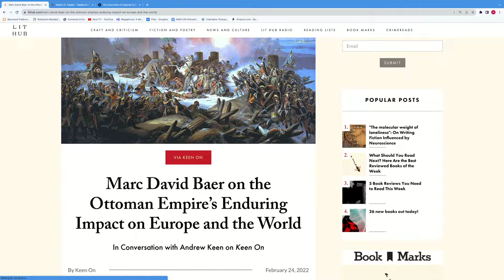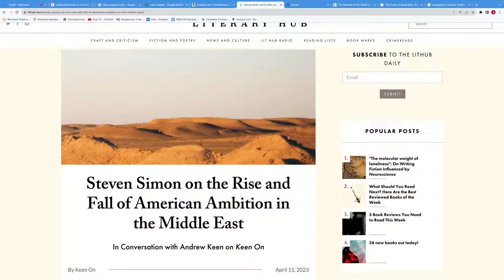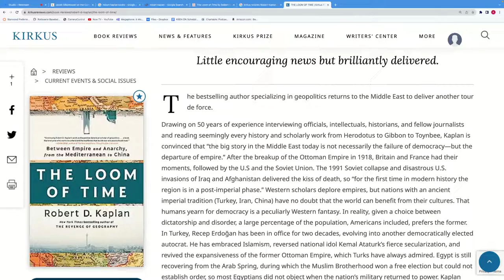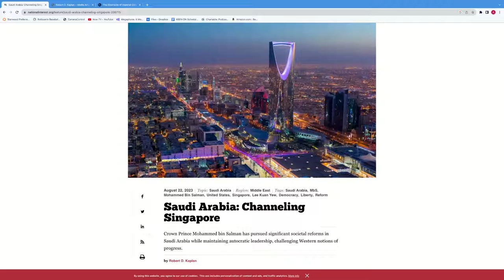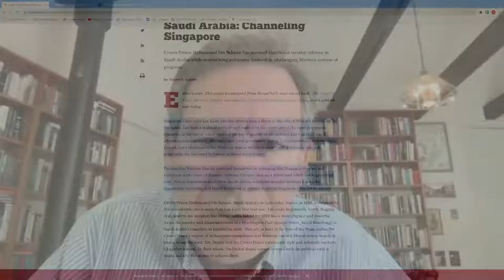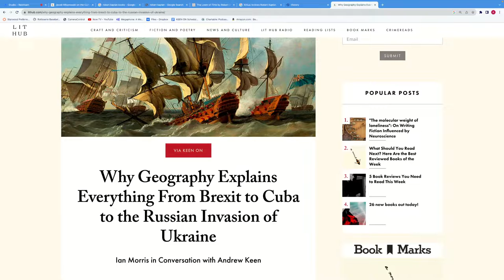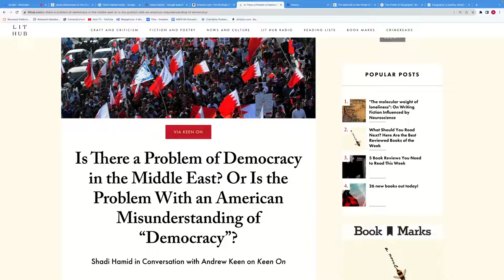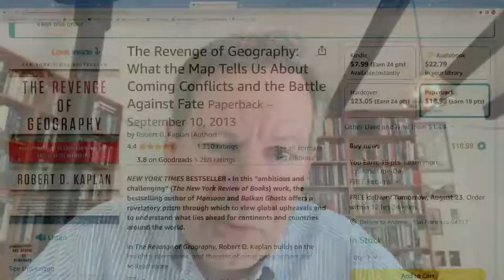Robert Kaplan on THE LOOM OF TIME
ROBERT D. KAPLAN is the bestselling author of twenty-two books on foreign affairs and travel translated into many languages, including The Loom of Time, The Tragic Mind, Adriatic, The Good American, The Coming Anarchy, Balkan Ghosts, Asia’s Cauldron, and The Revenge of Geography. He holds the Robert Strausz-Hupé Chair in Geopolitics at the Foreign Policy Research Institute.